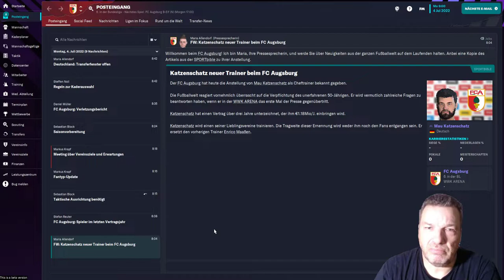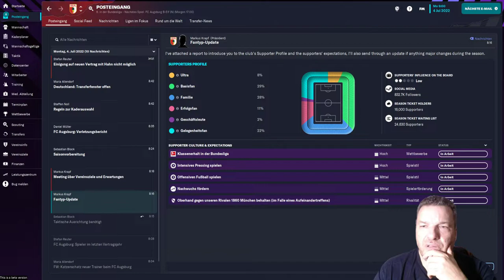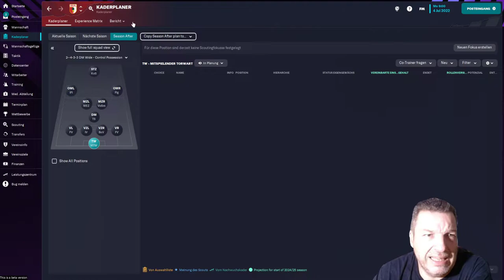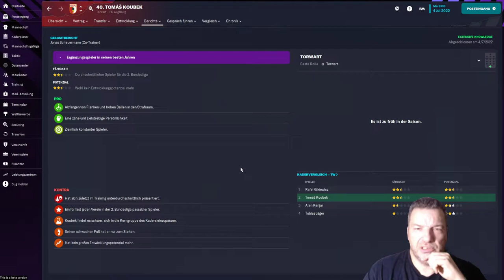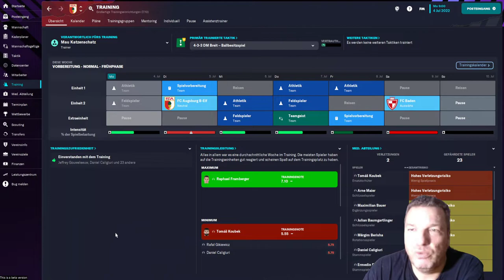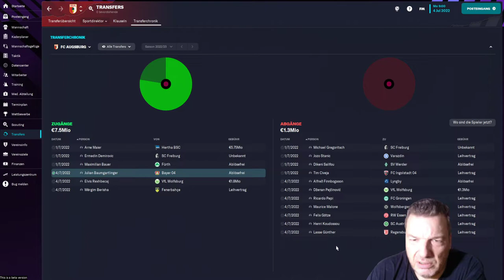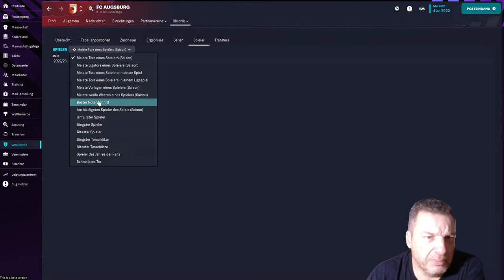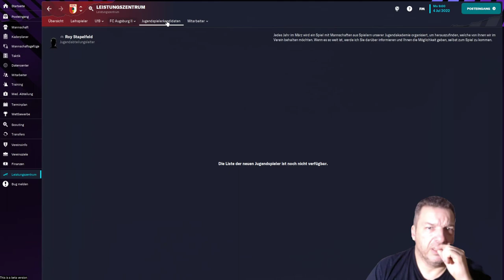Football Manager 2023 Tutorials | ERSTER EINDRUCK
football manager 2022 touch review